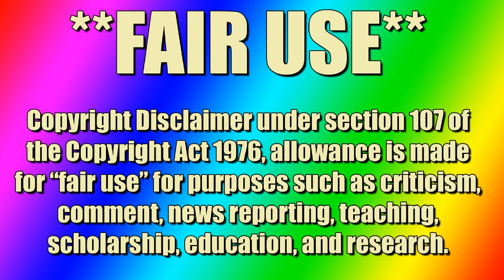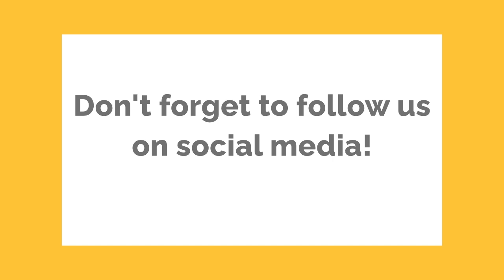BTA Network's Oddball Extreme Reacts to the CaptainAmerica BraveNewWorld Teaser Trailer!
Well, the teaser trailer dropped for Captain America BraveNewWorld today, and she had to react quickly to it, so here's her raw reaction!

(Live Monday, and Friday at 10pm ET with every other Wednesday 9pm ET for Yu-Gi-Oh)